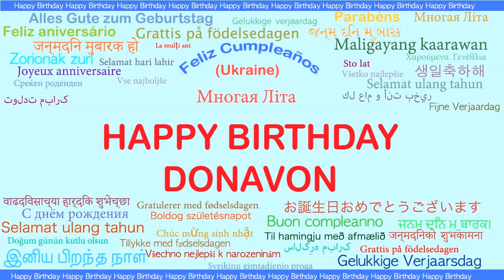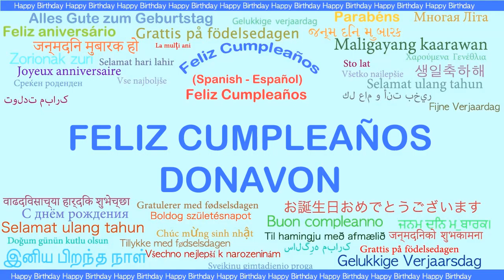Donavon Languages Idiomas - Happy Birthday